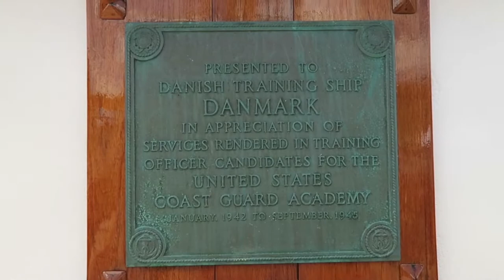Danmark from Denmark!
Training ship visits St. Thomas for the centennial celebration.

Danmark-

Tall Ship Vlog-